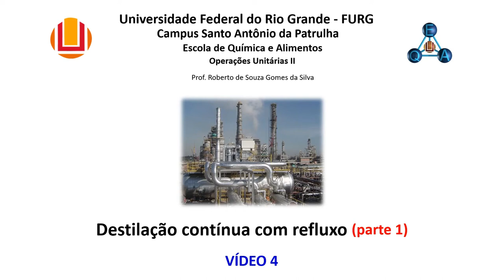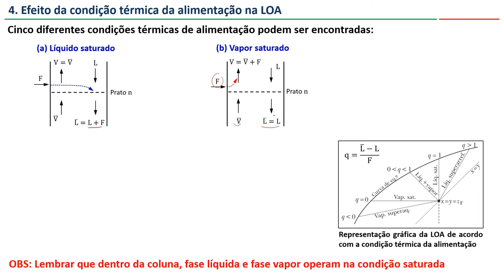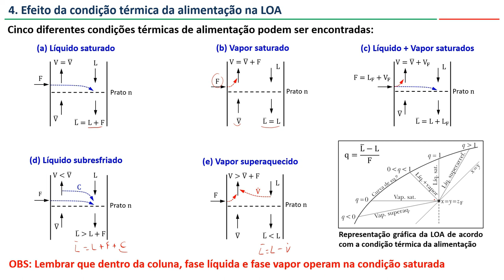Destilação contínua com refluxo: condições térmicas da alimentação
Nesse vídeo são discutidos os efeitos das diferentes condições térmicas da alimentação, sobre o perfil de inclinação da Linha de Operação da Alimentação ou Linha-q (vídeo 4 da parte 1).